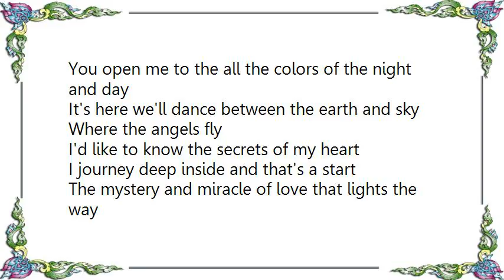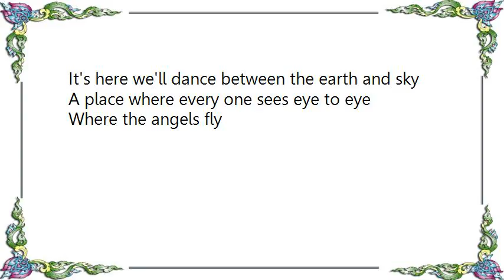Chris Spheeris - Where the Angels Fly Lyrics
[Lyrics Chris Spheeris - Where the Angels Fly]
I'd like to know the secrets of your heart
I look into your eyes and that's a start
Watch over you, all the moments that you are away
It's here we'll meet between the earth and sky
Where the angels fly

You'd like to know the secrets of my heart
Just look into my eyes and that's a start...
You open me to the all the colors of the night and day

It's here we'll dance between the earth and sky

I'd like to know the secrets of my heart
I journey deep inside and that's a start
The mystery and miracle of love that lights the way
A place where every one sees eye to eye